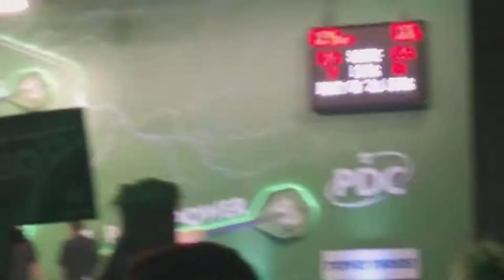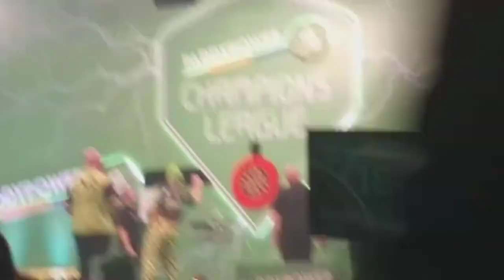BBC DARTS LIVE LEICESTER